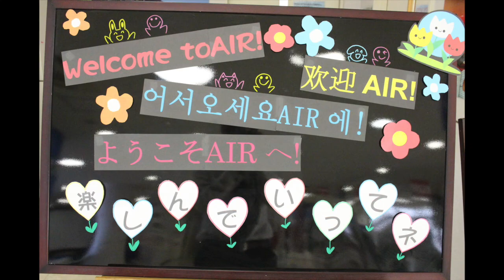4/29(金,祝)AIRオープンキャンパス参加ありがとう！AIR国際外語・観光・エアライン専門学校